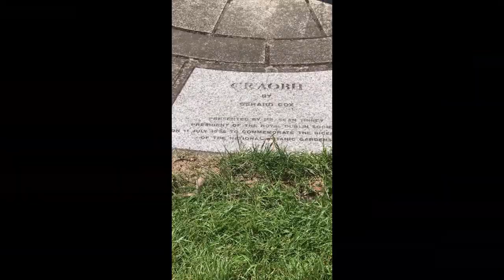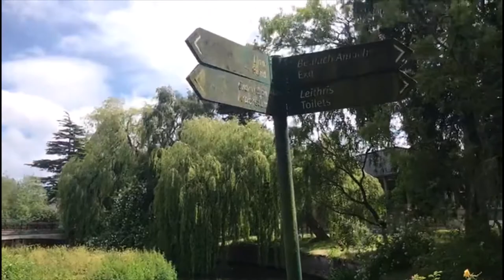Ireland Travel Vlog - National Botanic Gardens Dublin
The National Botanic Gardens (Irish: Garraithe Náisiúnta na Lus) is a botanical garden, located in Glasnevin, 5 km north-west of Dublin city centre, Ireland. The 19.5 hectares are situated between Glasnevin Cemetery and the River Tolka where it forms part of the river's floodplain.
As well as being a tourist destination and an amenity for nearby residents, the gardens, admission to which is free, also serve as a centre for horticultural research and training, including the breeding of many prized orchids.

The soil at Glasnevin is strongly alkaline (in horticultural terms) and this restricts the cultivation of calcifuge plants such as rhododendrons to specially prepared areas. Nonetheless, the gardens display a range of outdoor "habitats" such as a rockery, herbaceous border, rose garden, bog garden and arboretum. A vegetable garden has also been established.
The National Herbarium is also housed at the National Botanic Gardens. The museum collection contains some 20,000 samples of plant products, including fruits, seeds, wood, fibres, plant extracts and artefacts, collected over the garden's two-hundred-year history. The gardens contain noted and historically important collections of orchids. The newly restored Palm House houses many tropical and subtropical plants.

In 2002, a new multistorey complex was built; it includes a cafe and a large lecture theatre.

The gardens are also responsible for the arboretum at Kilmacurragh, County Wicklow, a centre noted for its conifers and calcifuges. This is located some 50 kilometres (31 miles) south of Dublin.

A gateway into Glasnevin Cemetery adjacent to the gardens was reopened in recent year

The gardens were founded in 1795 by the Dublin Society (later the Royal Dublin Society) and are today in State ownership through the Office of Public Works. They hold approximately 20,000 living plants and many millions of dried plant specimens. There are several architecturally notable greenhouses. Today the Glasnevin site is the headquarters of the National Botanic Gardens of Ireland which has a satellite garden and arboretum at Kilmacurragh in County Wicklow.

The gardens participate in national and international initiatives for biodiversity conservation and sustainable development. The Director, Dr. Matthew Jebb, is also Chairman of PlantNetwork: The Plant Collections Network of Britain and Ireland. It is Ireland's seventh most visited attraction, and the second most visited free attraction.[3]